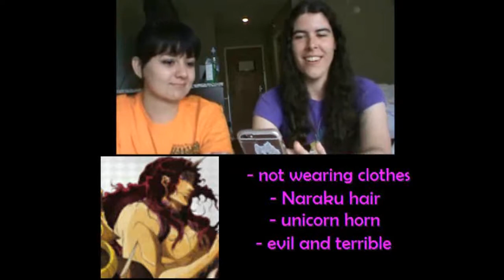Explain a fandom! - Becky tries to describe Jojo's Bizarre Adventure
Explain a Fandom You Don't Know! - Part 2
In this part, Becky tries to describe characters from Jojo's Bizarre Adventure